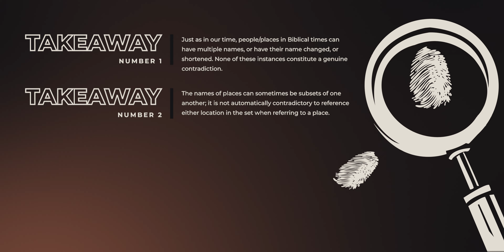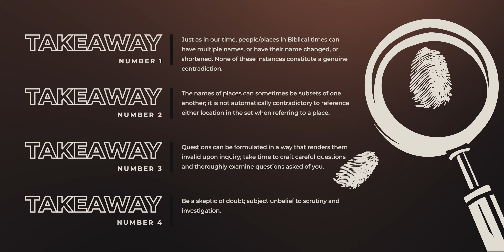Do Mark 8:22-25 & John 9:1-6 Contradict Each other? Is the BIBLE Full of Naming Discrepancies? SOD11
This episode of Skeptic of Doubt covers the importance of names in contradictions. Unbelief should be subject to the same level of scrutiny and investigation that faith is commonly put to; I encourage you to doubt your doubt. Be a skeptic of doubt.

Credits |
Writer: Christopher Sernaque
Presenter: Christopher Sernaque
Camera Operator: Casey Sernaque
Audio Manager: Casey Sernaque
Editor: Casey Sernaque

Timestamps:
0:00 Intro
1:25 Case File 1
4:33 Case File 2
10:03 Case File 3
14:34 Case File 4 / Takeaways